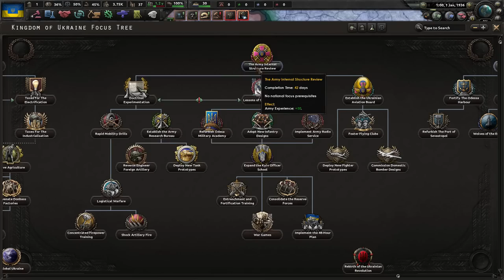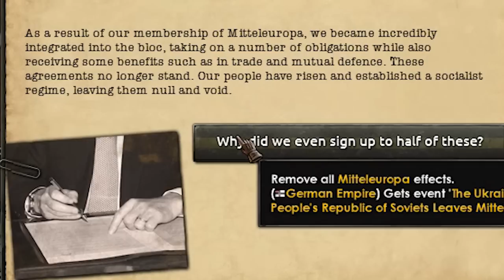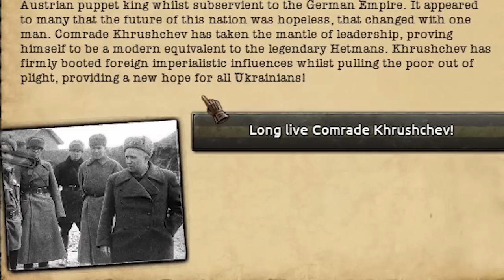HOI4 : Ukraine Chose COMMUNISM In Kaiserredux!